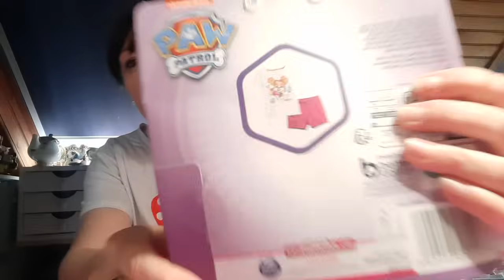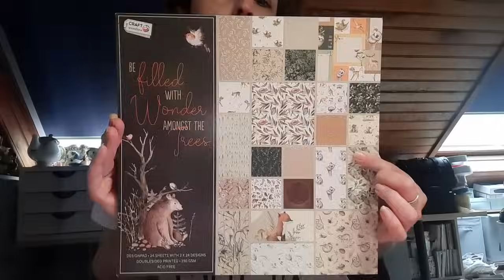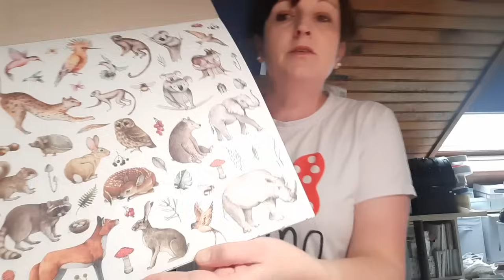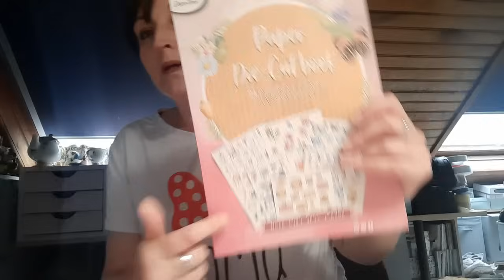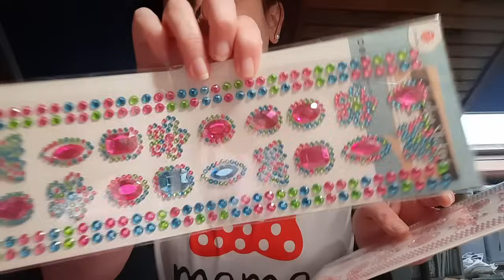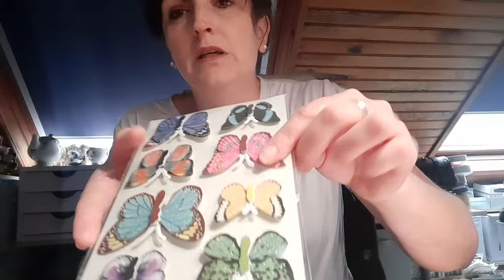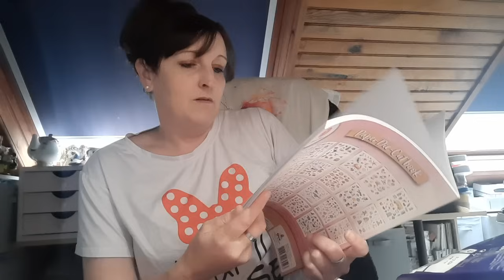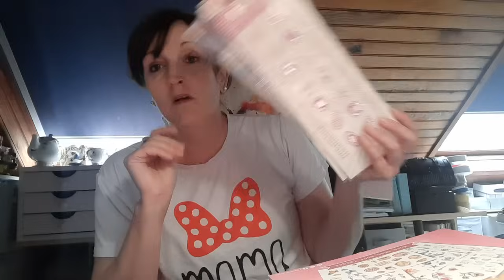Haul Action Bloc 30x30 une nouveauté ? ?